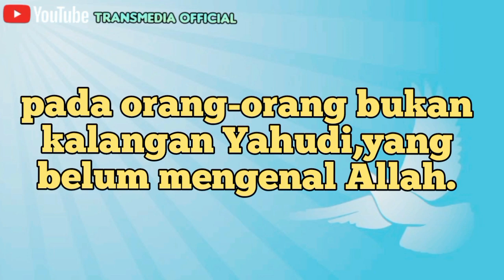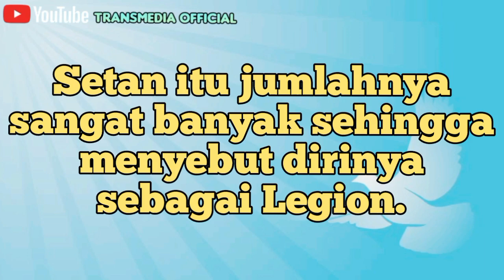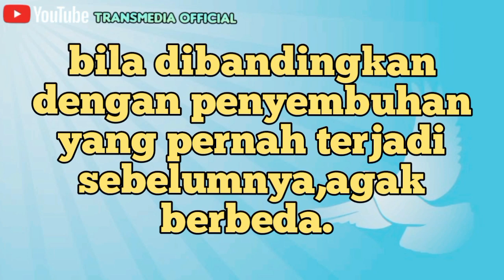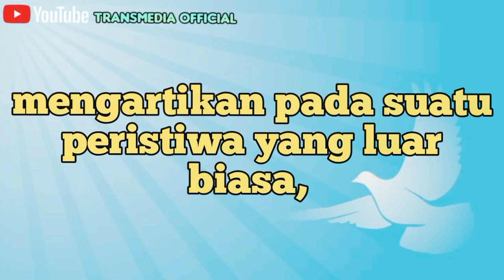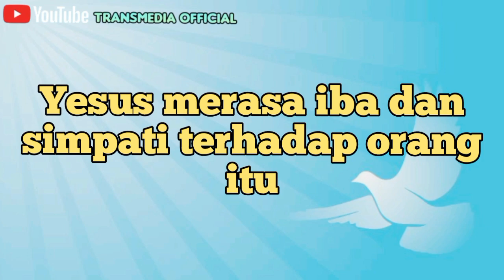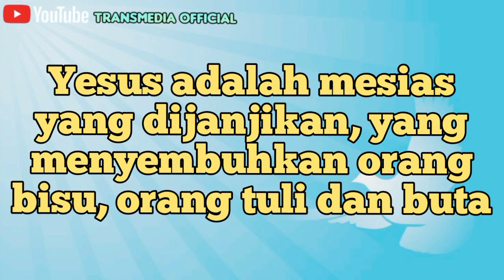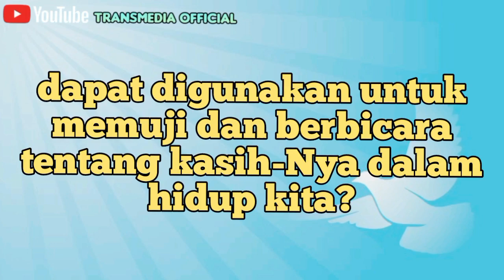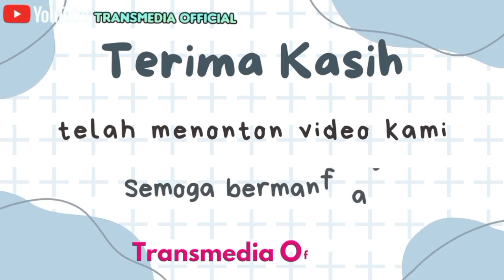Memahami injil Markus bab 7" Yesus menyembuhkan orang tuli dan gagap" | Belajar alkitab injil Markus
Memahami injil Markus atau belajar alkitab injil Markus ini diambil dari bab 7 yang berjudul " Yesus menyembuhkanorang tuli dan gagap ".